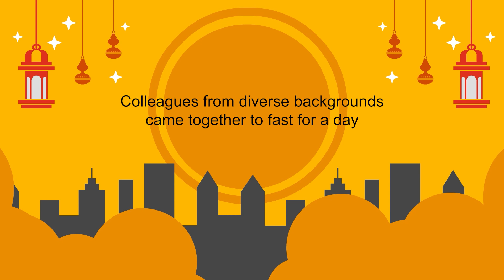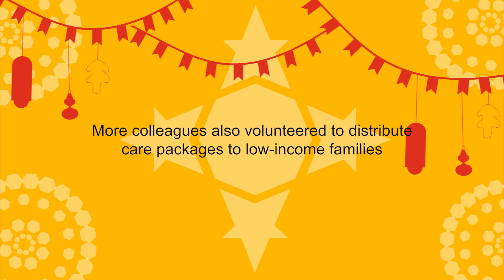The day I fasted: Celebrating Ramadan Iftar 2023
Being part of a diverse community means celebrating how our differences make us stronger together. Thank you, Hope Initiative Alliance, for the opportunity to have our volunteers experience the spirit of Ramadan and support families in need this year. Watch how our volunteers fasted for the day and joined a community Iftar in the video.

Wishing all a joyous Hari Raya and blessed Eid!